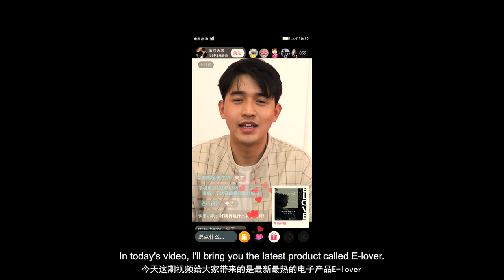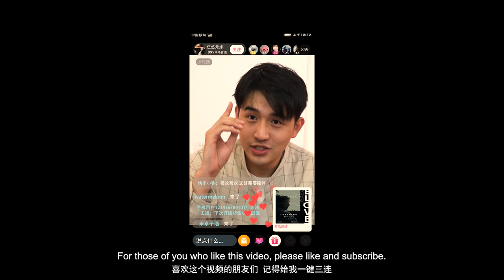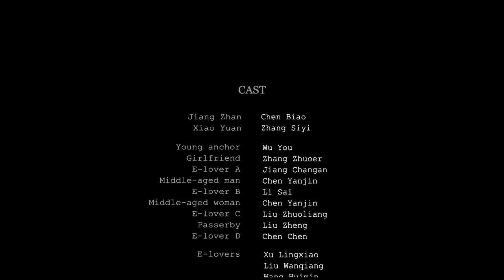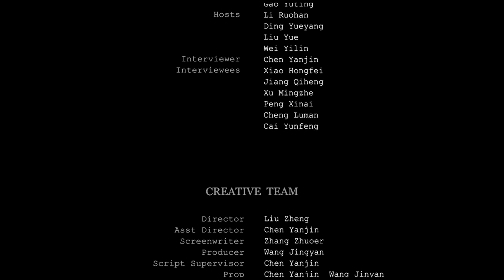E-lover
Dongseo University, International College, Film and VFX 2022 Workshop Project.

Title: E-lover
Genre: Science-fiction, Love, Thriller
Running Time: 16’ 01”
Team number: B7

Director: Liu Zheng
Writer: Zhang Zhuoer,  Chen Yanjin
Producer: Wang Jingyan
Cinematographer: Liu Zheng,  Chen Chen
Production Designer: Chen Chen,  Wang Ziyue,  Chen Yanjin
Editor: Zhang Zhuoer

Main Cast: Zhang Siyi, Chen Biao